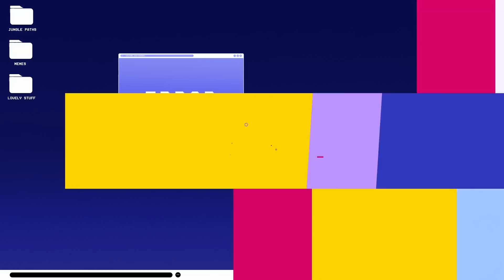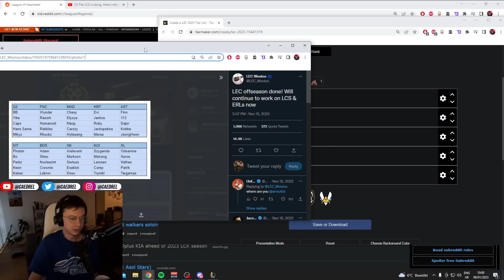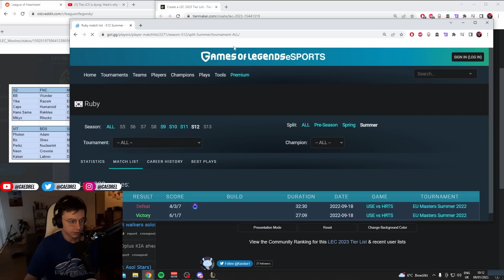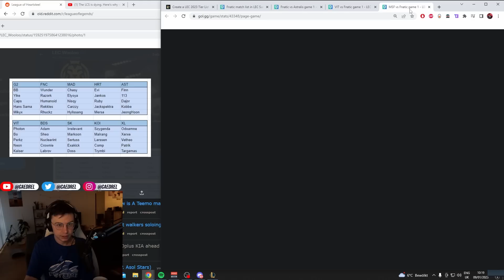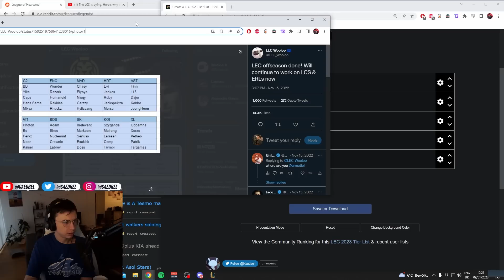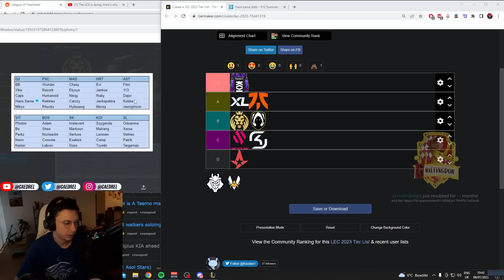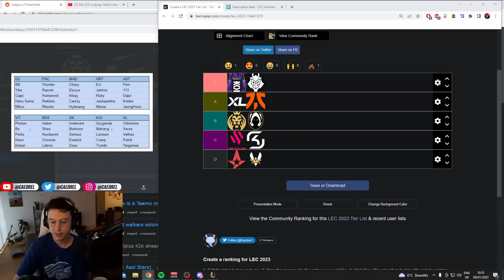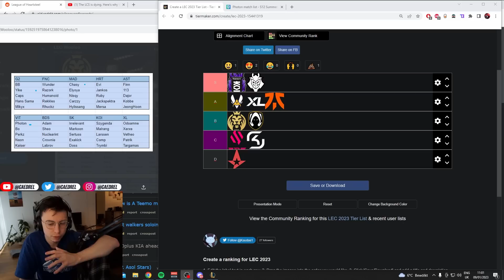LEC 2023 TIERLIST - CAEDREL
Timestamps:
BDS - 00:00
Astralis - 05:05
SK - 06:47
XL - 09:31
Heretics - 13:44
Fnatic - 23:36
Koi - 32:43
Mad Lions - 39:24
G2 - 43:00
Vitality - 52:17